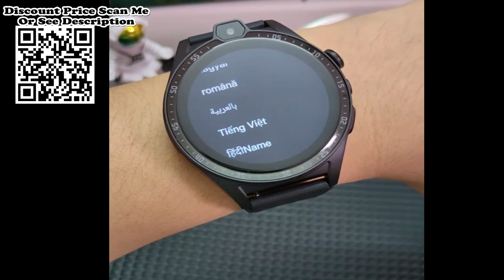Ajeger 2023 4G LTE Android 9 Smart Watch Phone Hands On Review From Aliexpress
Ajeger 2023 4G LTE Android 9 Smart Watch Phone 4GB+128GB SIM Card Slot Wifi APP Download GPS 5MP Camera 1000 mAh Smartwatch Men Review Aliexpress.
Screen:1.43 inch full-touch screen
Resolution: 400*400
BT: 4.1
Network: 2G/3G/4G
Operating System: Android 9
CPU：8541E
Memory: 4GB+128GB
Camera: 5MP Camera
SIM Card: Nano SIM Card
Battery Capacity: 1000 mAh
Package List:
1 * Smart Watch
1 * Charging Cable
1 * User Manual